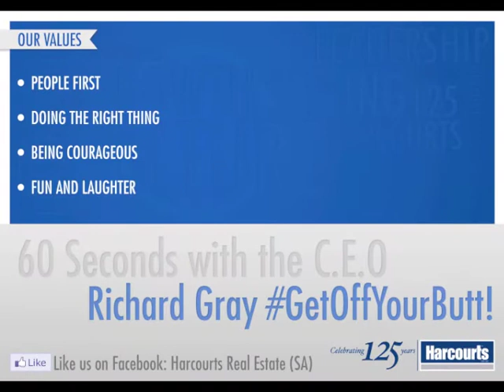60 Seconds with the CEO 9 Sep 2013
Weekly update from Richard Gray, CEO Harcourts Real Estate (SA)